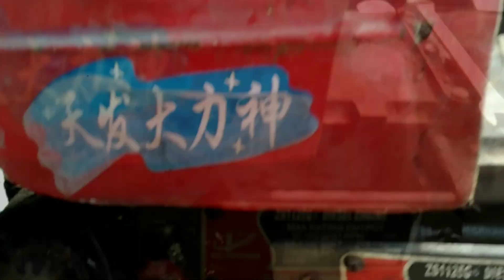Cách thay trục cơ máy d30...locmay-kenhlocmay.